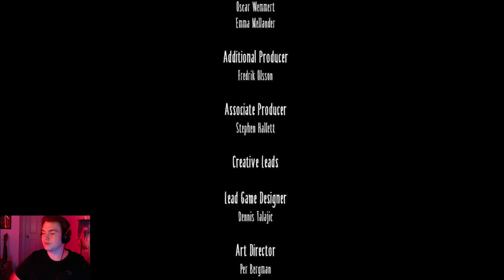I Played Little Nightmares In One Sitting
I hope you enjoy this quick paced play-through.